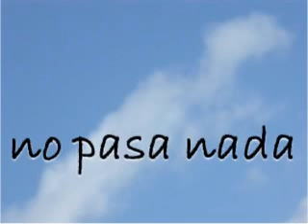Nano037 futbol3 nubes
En menos de un minuto es posible establecer la comunicación.
Nubes. Se pierda, se gane o se empate, no pasa nada.